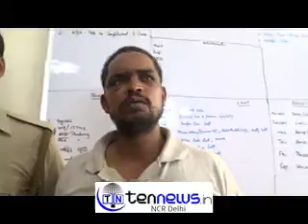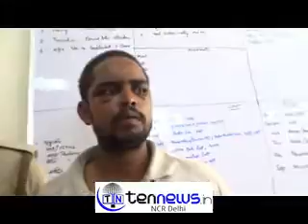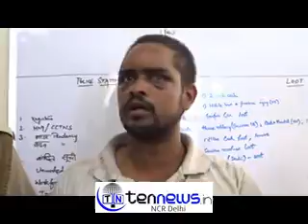Noida Police seized illegal weapons factory in Dadri Greater Noida.